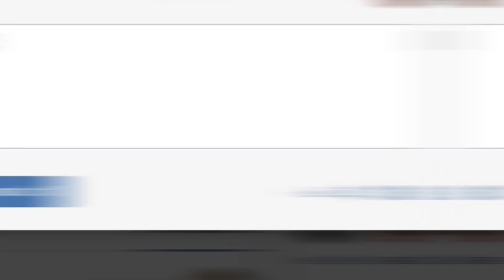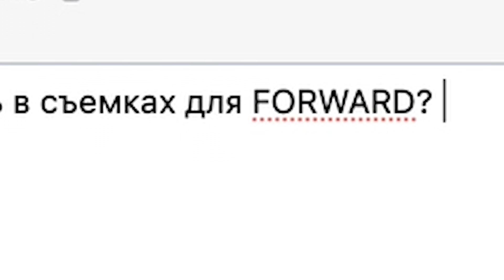Обзор спортивного костюма из флиса от российского производителя экипировка – Forward.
Флисовый костюм Forward – идеальная одежда для занятия спортом и активного времяпровождения на свежем воздухе в прохладное время года. Проведите время с пользой, с друзьями и близкими на катке, лыжах или занимаясь скандинавской ходьбой в спортивной одежде Forward.

Интернет-магазин спортивной одежды forward-sport.ru продолжает работать и доставлять ваши заказы вовремя!